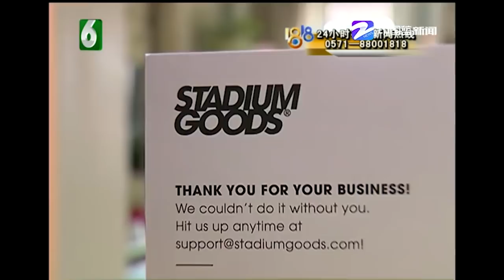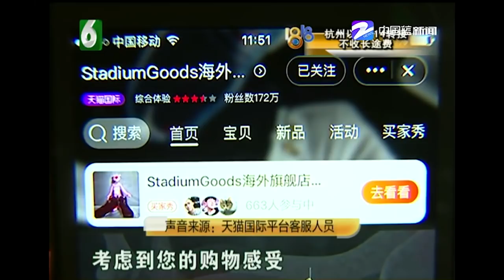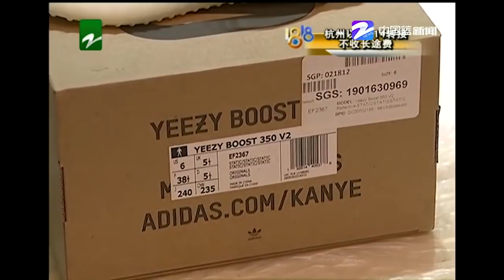【1818黄金眼】天猫买了一双“椰子鞋” 三处鉴定是假货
【买了一双“椰子鞋” 三处鉴定是假货】小贺在天猫国际平台买了双阿迪达斯椰子鞋，他说买到后觉得鞋子有问题，在三个平台做了检测，都显示是假的。